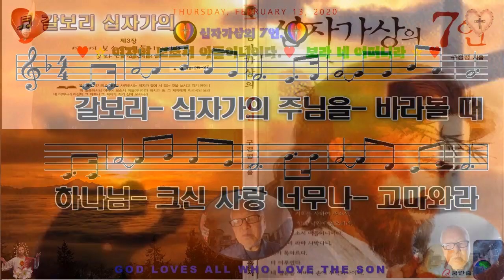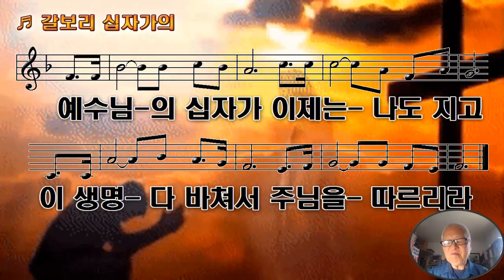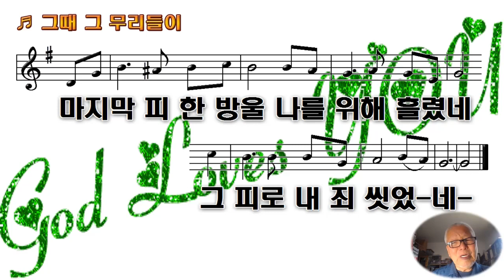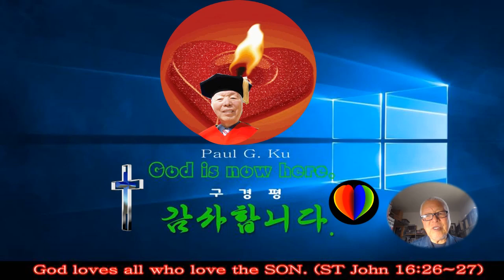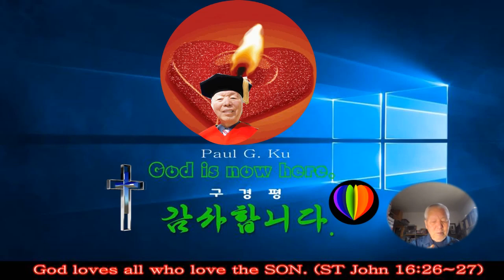십자가상의 7 언💖여자여 보소서 아들이니이다1 💖보라 네 어머니라 💖들리는가 망치소리 💖십자가의 사랑 💖M T M 💖구경평 💖Rev Dr Th D